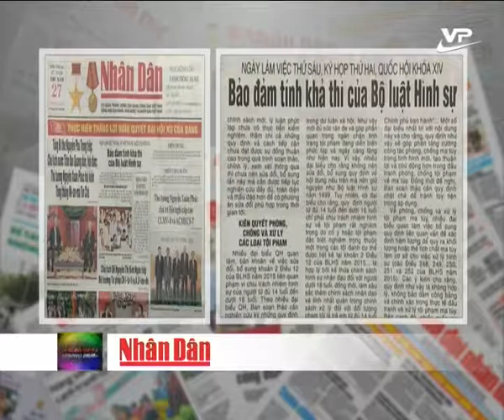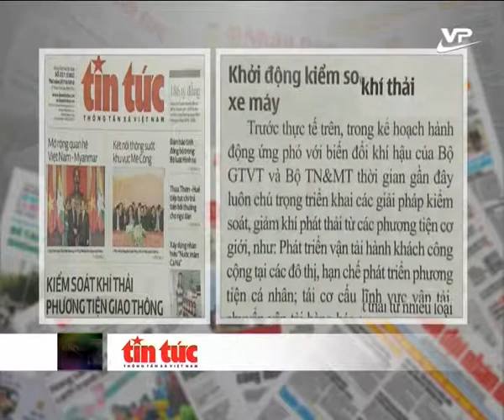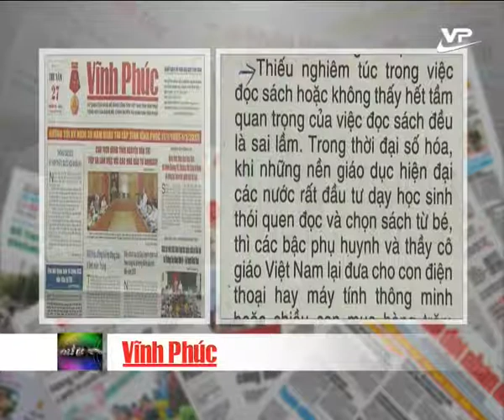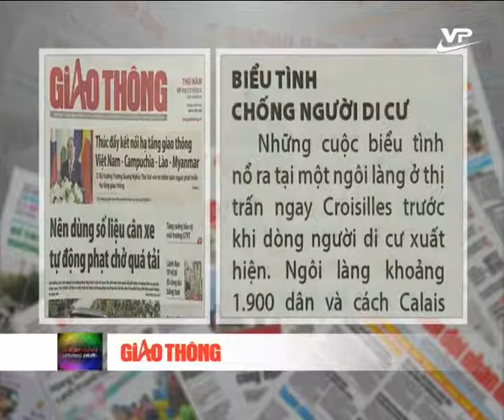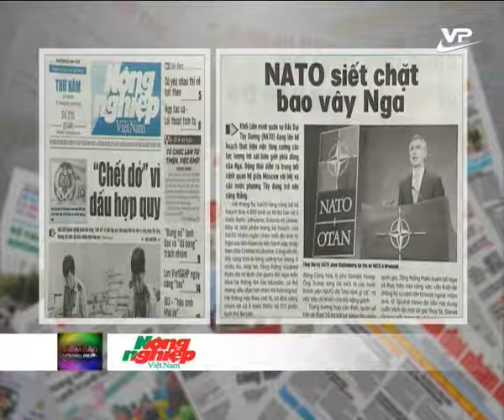Điểm báo 27.10.2016